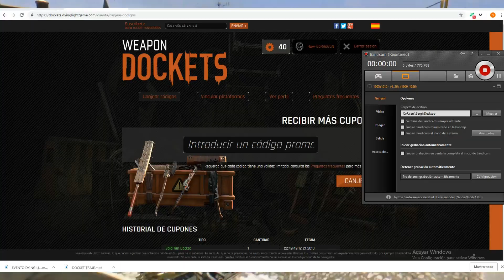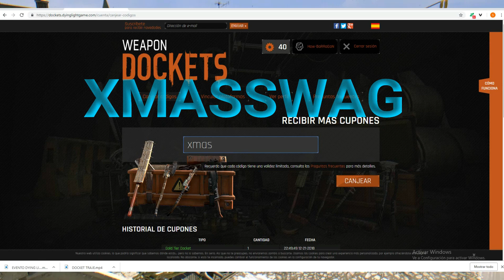NUEVO DOCKET DE TRAJE DE NAVIDAD EN DYING LIGHT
Y que pasa mi gente aqui os dejo este docket con el cual podreis obtener el traje de navidad de xmas , ais que nada espero que os guste y si es asi darle like y comentar para mas!

DOCKET : XMASSWAG